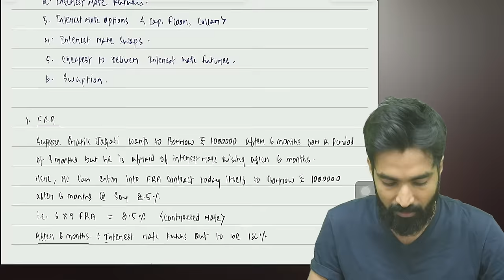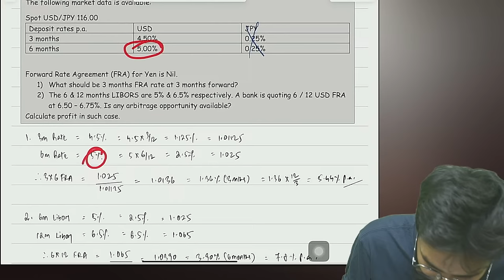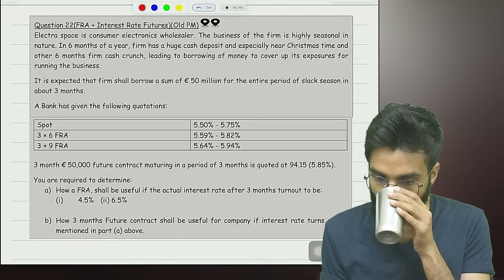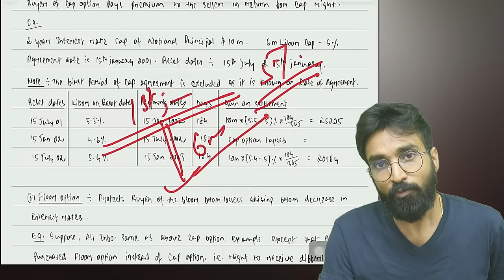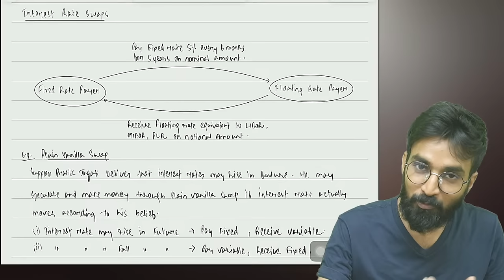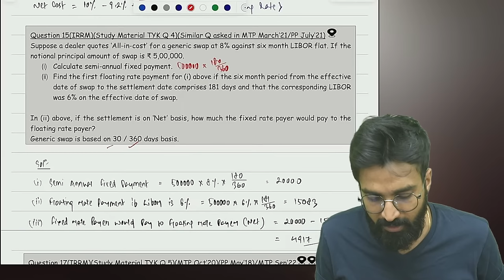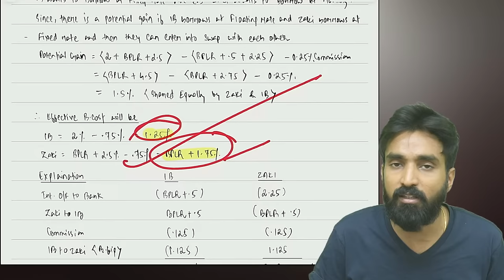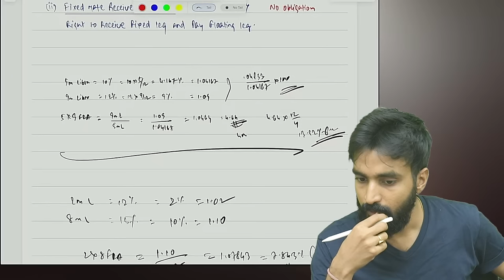Interest Rate Risk Management Revision - In Detailed with Questions | CA Final AFM | IRRM